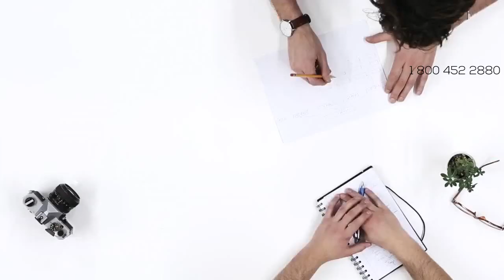Auto Shipping Rates Hoffman Estates, Illinois | Cost To Ship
A-1 Auto Transport has over 30 years of experience transporting ATV, motorbike, heavy machinery, truck, antique, door to door in and out of Illinois. We offer international and domestic shipping services to and from Illinois. We are proud to offer the easiest booking system with the most affordable prices in the transport industry.